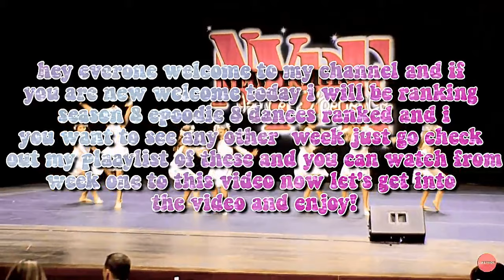Dance moms season 8 episode 8 dances ranked